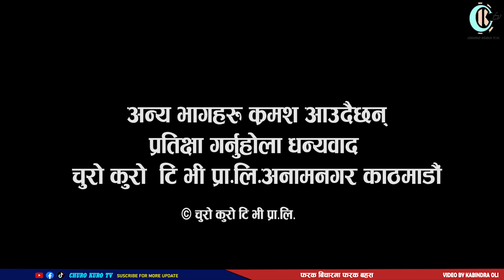जब दूतावासमा पुगे : भारतीय राजदूतले सुनको करुवाले राजा महेन्द्र र रानीको खुट्टा धोएको देखे_Khagendra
Churo Kuro Tv

मुख्यतया यस टिभीमा राजनैतिक, आर्थिक, सांस्कृतिक तथा समसामयिक विषयमा सम्बन्धित व्यक्तिसँग  गरीएको कुराकानी, तथा समाचारमूलक सामाग्री  प्रशारण गरिन्छ । हामीले प्रशारण गरेका सामाग्रीले समाज रुपान्तरणमा अहम् भूमिका खेल्नेछ भन्ने हाम्रो अपेक्षा रहेको छ । यसका लागि तपाईहरुको बलियो साथ नै हाम्रो सफलता हो । हामी तपाईंहरुको निरन्तर सल्लाह सुझावको प्रतिक्षामा छौ ।

Program : Churo Bahas With Uamesh Subedi
Presenter : Umesh Subedi
Guest: Khagendra Jung Gurung
Camera : Kabindra Oli
Editor : Kabindra Oli